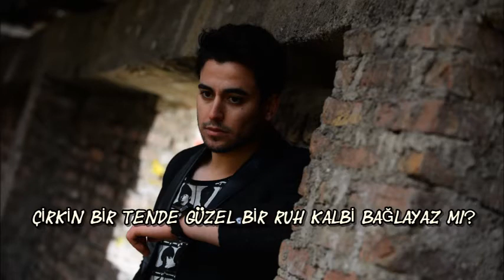Viktor Hugo-Ağlamak İçin Gözden Yaş mı Akmalı?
SESLENDİREN : METİN BAYTOK